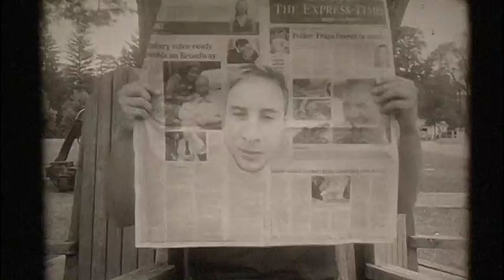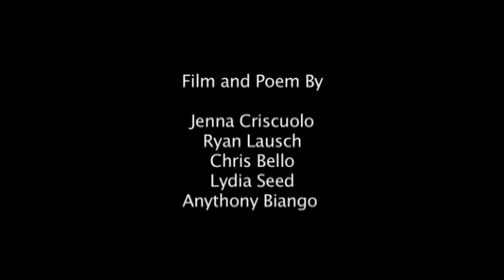An Incidental Nostalgic Journey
16mm Experimental Film.
2nd prize winner at The 41 Annual NJ Young Filmmakers Festival.